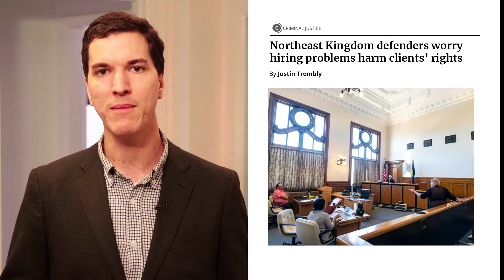VTDigger Minute: Auditor EB-5 investigation, F-35 sit-ins, NEK defender shortage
Catch up on top stories with our weekly news digest from Vermont PBS.